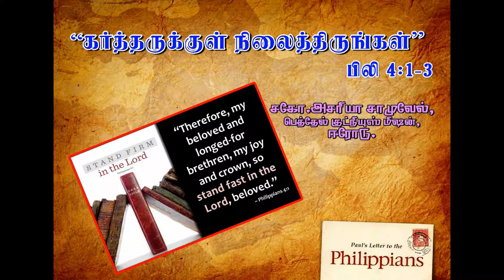செய்தி:- கர்த்தருக்குள் நிலைத்திருங்கள்.பிலி 4:1-3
This Video Is Uploaded For Christian, Biblical And Educational Use Only, Not For Any Monetary Benefits.
Preached by:        Bro.Azariah.A.Samuel
                               Bethel Good news Mission
                               Erode  Tamil Nadu India